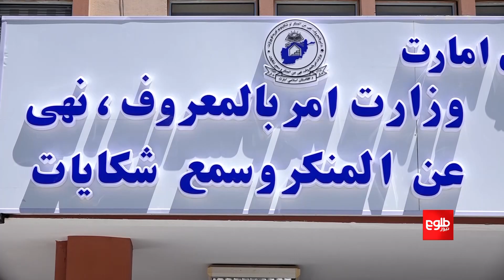وزارت امر به معروف و نهی از منکر: بازداشت جادوگران ادامه دارد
وزارت امر به معروف و نهی از منکر در سه ماه گذشته شش تن را به اتهام جادوگری بازداشت کرده است.

به گفته این وزارت با بازداشت این شش تن، شمار بازداشت شدگان به اتهام جادوگری در کشور به دوصد تن رسیده است.

سیف‌الاسلام خیبر سخن‌گوی این وزارت گفت: «در سه سال گذشته ۲۰۰ نفر بازداشت شده‌اند و در سه ماه اخیر شش نفر دیگر نیز در مناطق جنوبی و شمالی کشور به این آمار اضافه شده‌اند.»

برخی از پایتخت‌نشینان نیز با استقبال از بازداشت جادوگران در کشور می‌گویند که آنان با کارگیری از سحر در کشور سبب مشکلات گوناگون در میان خانواده‌ها می‌شوند.

نادر روحانی باشنده کابل گفت: «جمع‌آوری و مجازات جادوگران و فال‌بینان کار بسیار خوبی است، چرا که این اعمال در اسلام هم نامشروع است.»
طلوع نیوز پروفنشیل منبع تازه‌ترین و داغ‌ترین خبر‌ها و گزارش‌های روز از سراسر افغانستان در بخش‌های سیاسی، اجتماعی، اقتصادی و فرهنگی به زبان‌های دری و پشتو است.